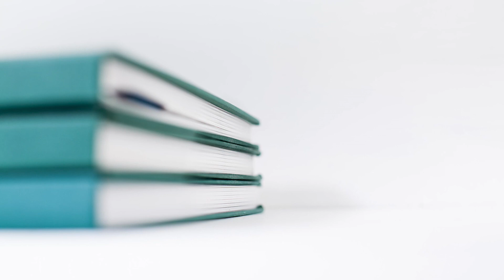Book Review - A Trio of Horror Books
If you love horror like me, you're probably excited by the crop of new books just waiting to haunt our dreams. Here are three.

The Chalk Man by C.J. Tudor

Ed and his friends drew stick-figure men with chalk on sign posts and sidewalks throughout town as a signpost of where to meet. But then, the chalk man began showing up to signify bad things that are going to happen. And boy, do the evils come.

The Hunger by Alma Katsu

In this reimagining of the Donner party, a group of 90 settlers headed west get stuck in the snow and must survive a freezing, starving winter. Meanwhile, something monstrous in the woods is picking off their weak members and mutilating them, one by one.

The Crooked Staircase by Dean Koontz
(coming May 2018)

The Crooked Staircase is the third in a series featuring Jane Hawk, a woman trying to get to the bottom of who caused her husband’s death. Her goal: get information on the Hamlet list and stop the evil people behind it before they kill anyone else.